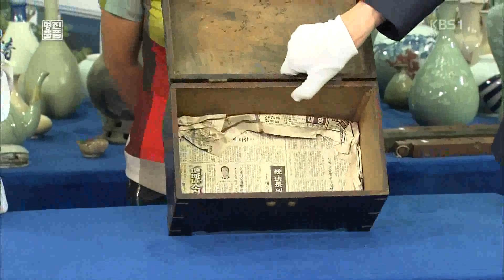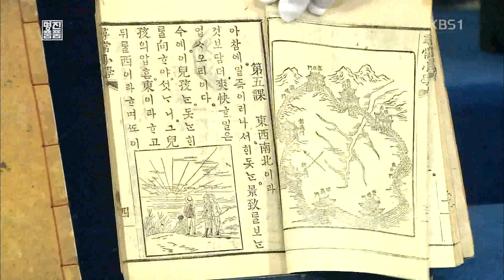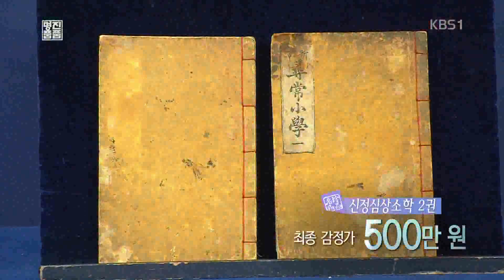20160807KBS1TV쇼 진품명품 대구광역시교육청편